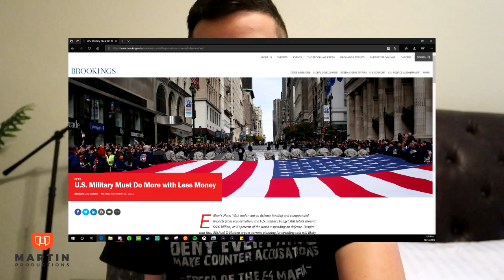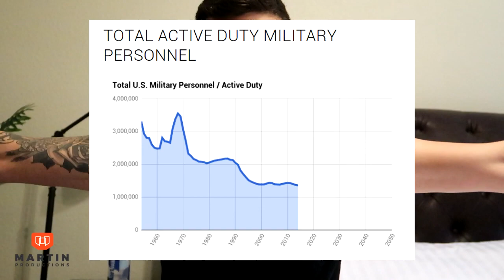Almost 3 Years In The Air Force | Noticing Some Things..